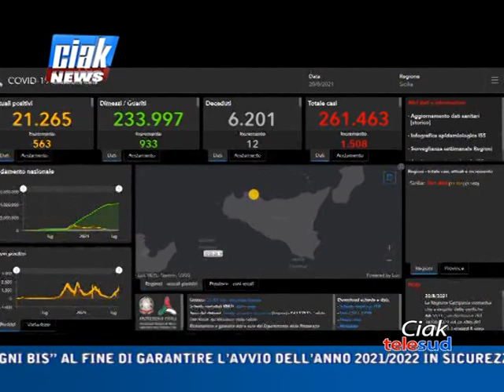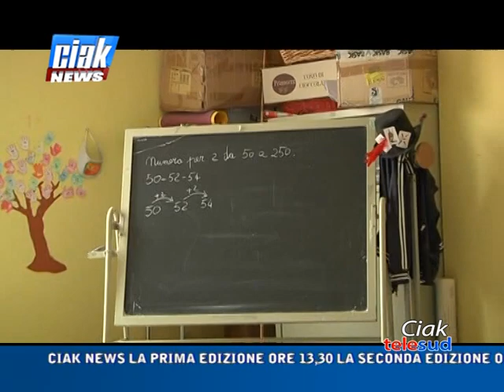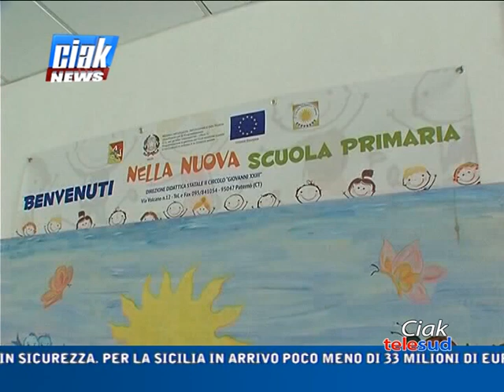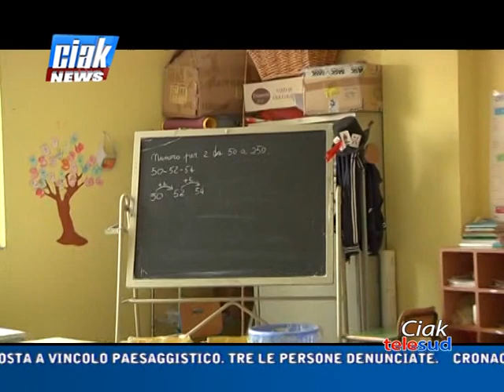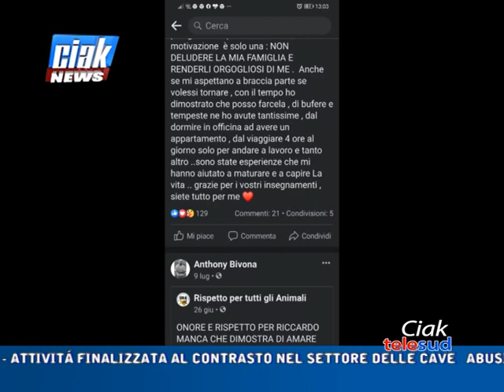Ciak News 20-08-21